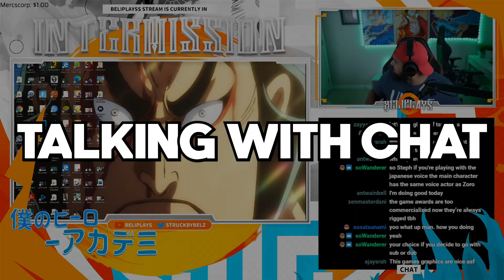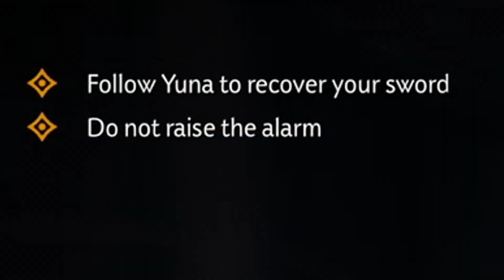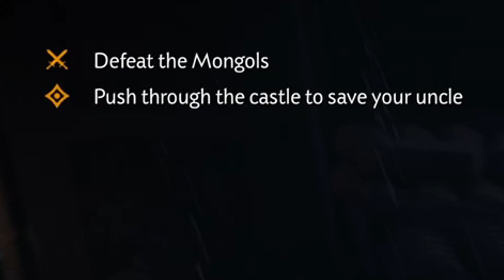TRYING GHOST OF TSUSHIMA FOR THE FIRST TIME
Mel joins us in this video while I play Ghost of Tsushima for the first time!